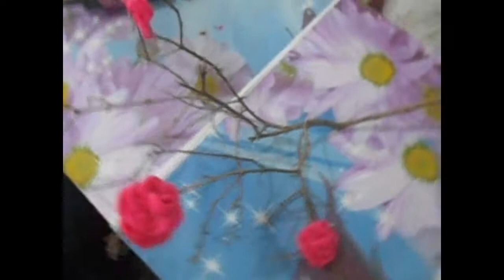DIY ROOM DECOR FELT / FLANEL #2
facebook rike rezki febria.disana banyak macam aksesoris ,souvenir.dan barang buat decor.
jangan lupa nonton video selanjutnta. masih banyak lagi yang seru